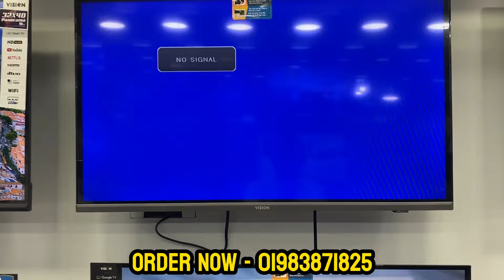Vision 55" QLED GOOGLE TV Update price in BD 🔥 TV Price in Bangladesh 2024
Vision Tv Price BD🔥Vision Camera TV Update Price In Bangladesh 😱 Vision Google TV Price In Bangladesh2024

Vision Google Tv price In Bangladesh 🔥 Smart Tv price in Bangladesh 2023 | Vision RN1 4K Google Tv

Vision 4K RN1 GOOGLE TV🔥Vision Smart TV Update Price In Bangladesh 2024 😱Best Low Price 4k Led Tv

Vision Google Tv Price In BD 😱Best Low Price vision led tv 🔥 Smart LED Tv Price In Bangladesh2024

Best tv review 🔥 Smart LED Tv Price In Bangladesh 2024 😱TV Price In Bangladesh

Best Low Price 4k led tv 2024 🔥 Smart LED Tv Price In Bangladesh 😱TV Price In Bangladesh

Best Low Price 4k Google Tv 🔥 Smart LED Tv Price In Bangladesh 😱 TV Price In Bangladesh 2024

Address:
উত্তরা হাউজ বিল্ডিং জয়নাল মার্কেট, জয়নাল টাওয়ারের ২ য় তলায় সেরা ইলেকট্রনিক্স মার্ট

Search Quarries:
Vision Google Tv price
Vision 4K Tv price
Smart Tv
Android Tv price in Bangladesh
Update Tv Model Price
Best Smart Tv
Haier Google Tv price
Vision Rn1 Galaxy pro price
Haier P7ux HQLED Google Tv price
Vision Android Tv update price
Vision New Model Tv price
smart tv
4k smart tv price in bangladesh
4k smart tv price in bangladesh 2023
4k smart tv price in bd 2025
4k tv price in bd 2023
Vision tv cheap price
4k smart tv price
tv price in 2024
vision Google tvprice in bd

আপনাদের প্রতিষ্ঠান এর প্রচার এর জন্য আমার সাথে যোগাযোগ করুন⬇️
Official online Vlogs